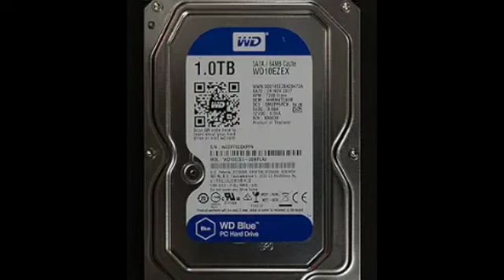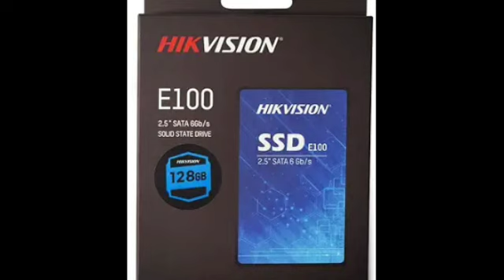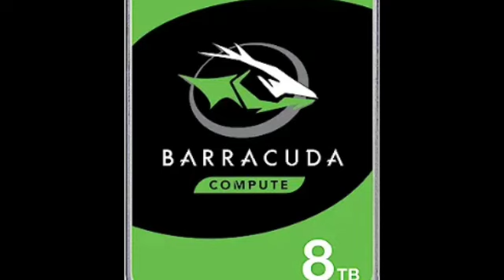اسعار الهارد الداخلي في مصر 2024